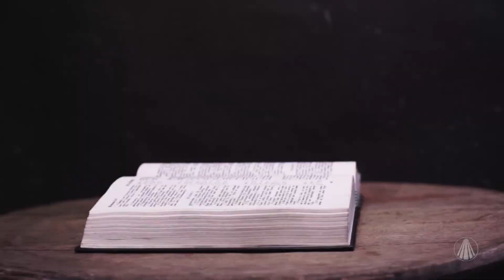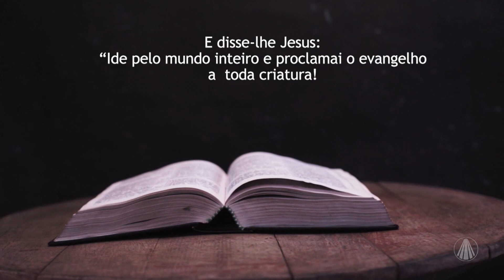Em Comunhão: Teologia Moral e os meios de comunicação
No Em Comunhão, Pe. José Ulysses conversa com a jornalista e apresentadora Camila Morais e com o mestre em Teologia Moral, Pe. Rafael Vieira Silva, C.Ss.R sobre Teologia Moral e os meios de comunicação. Confira!

TV APARECIDA
É bom estar onde a Mãe está!